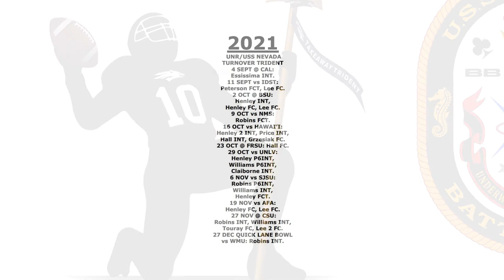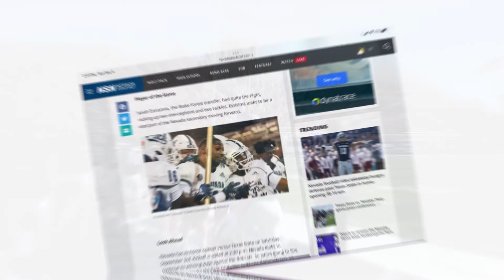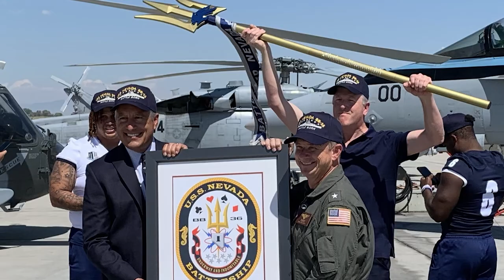The Takeaway Trident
Special Thanks to Naval Air Station Fallon, home of Top Gun.